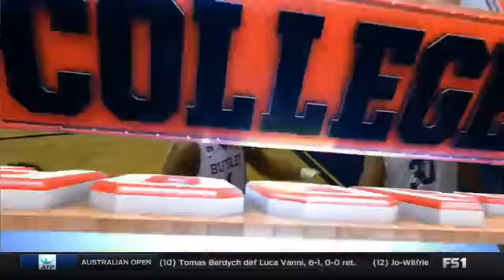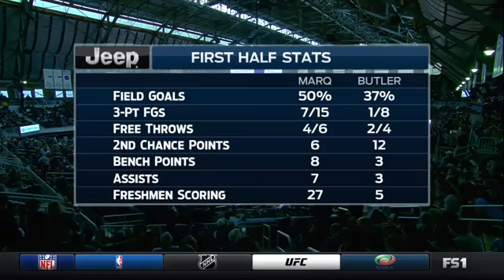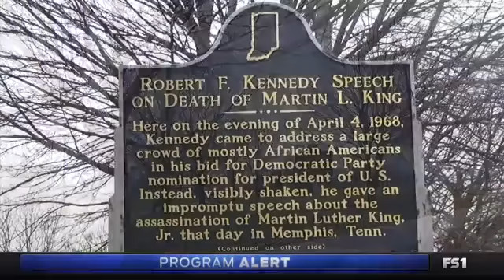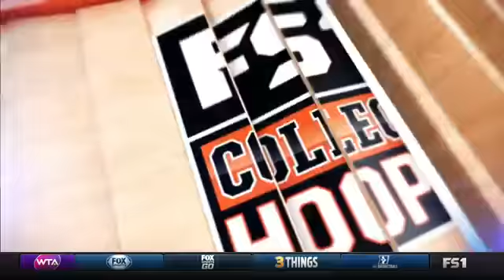January 16, 2017: Marquette at (13) Butler